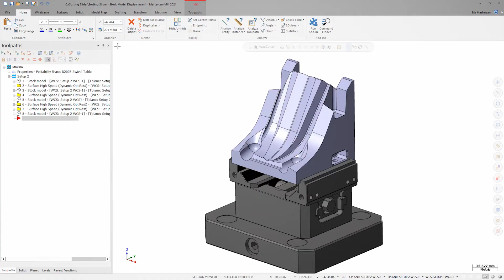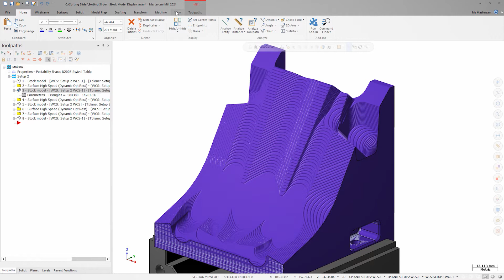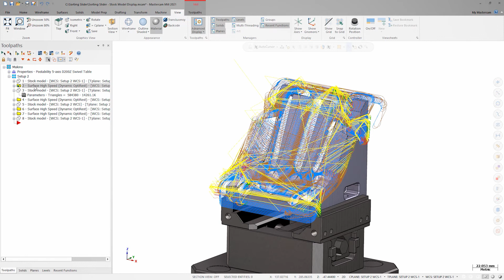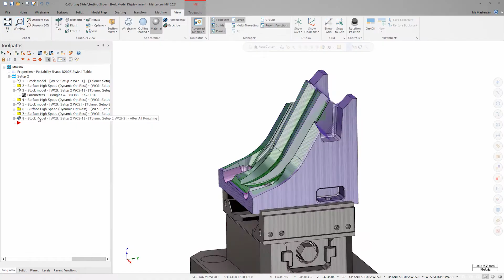Sorting Slider: Stock Model Display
Follow Dylan as he demonstrates some of the in process Stock Model Display options in Mastercam 2020.